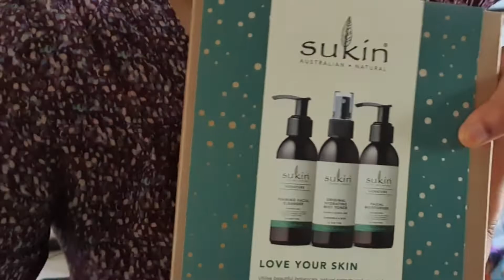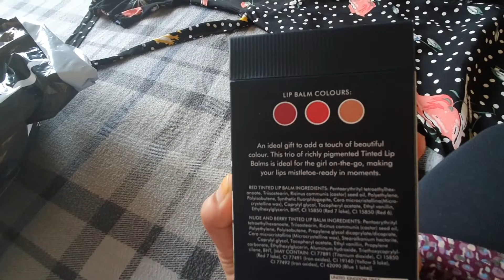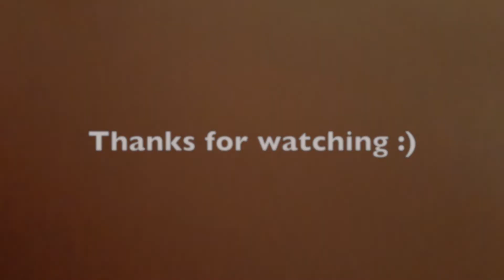Yes am 31 :) My bday Vlog, esa tha mera bday wala din(he is pampering me 😄😄) Indians life in England